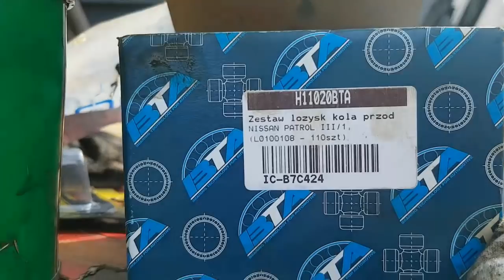Он был на OFF ROAD FREE FEST 10 лет подряд, а тут такое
Он был на OFF ROAD FREE FEST 10 лет подряд, а тут такоей не приятный сюрприз с подшипником